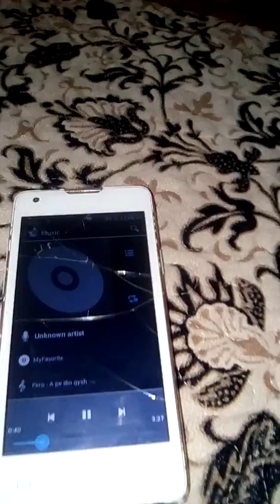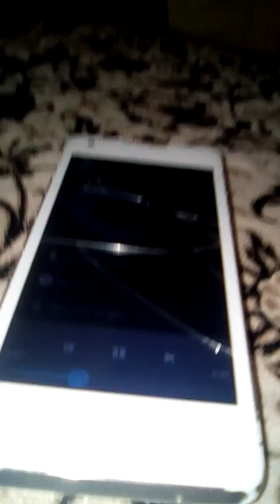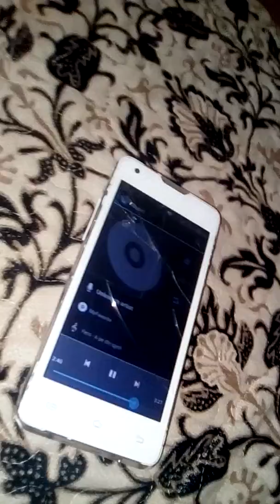December 6, 2017